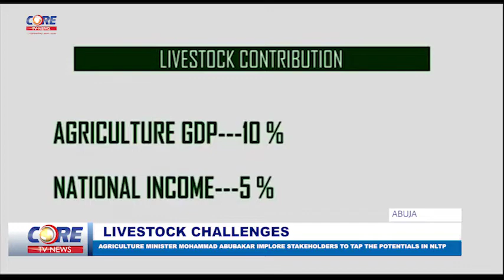LIVESTOCK CHALLENGES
AGRICULTURE MINISTER MOHAMMAD ABUBAKAR IMPLORE STAKEHOLDERS TO TAP THE POTENTIALS IN NLTP